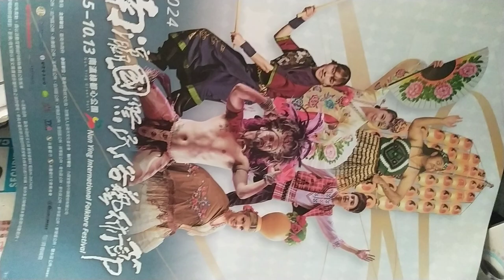VIDㄍ20241005 13#Nanying NIFF Tainan, Taiwan,ROC 171515